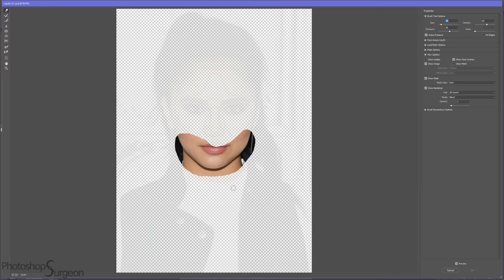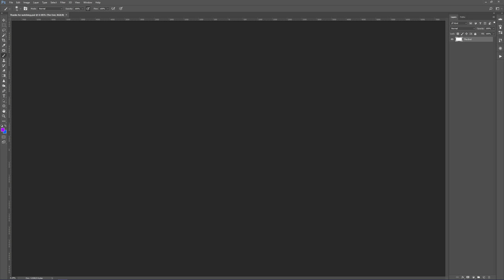Is LANA CONDOR Perfect?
Do you like Lana Condor better before or after she is edited to fit the Photoshop Surgeon Perfection Mask?